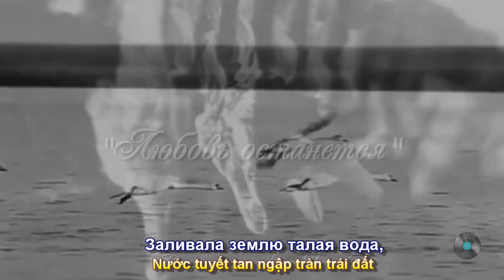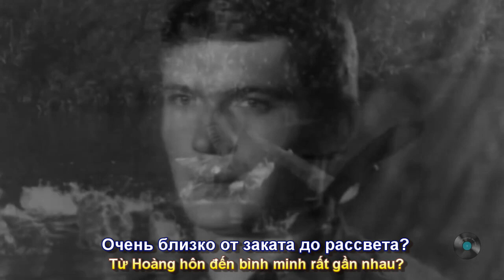Одна из красивейших песен Марии Пахоменко - Любовь останется ( Tình yêu ở lại) ( Subtitles)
Một trong những bài hát đẹp nhất của ca sĩ Марии Пахоменко - Любовь останется ( Tình yêu ở lại) Phụ đề Nga Việt Phúc Nguyên. Sáng tác nhạc và lời: Композитор - Валерия Гаврилин Автор стихов - Борис Гершт, Hình ảnh trích từ Phim - Кадры из к\ф "Холодно - горячо" ( 1971)..
Tác giả -Автор монтажа ЕленаЮльская New